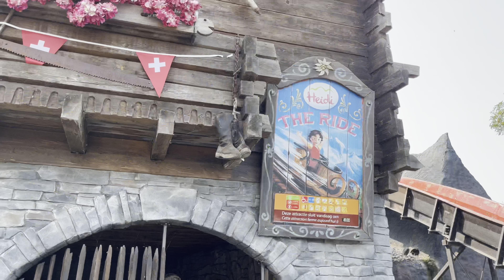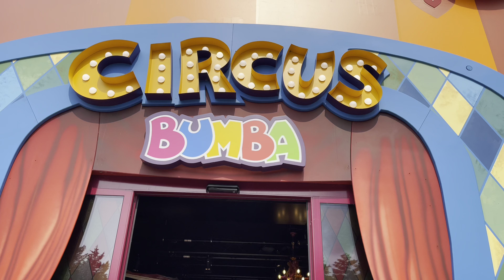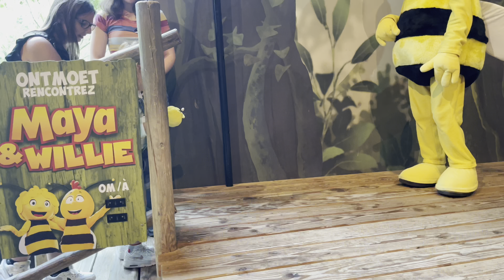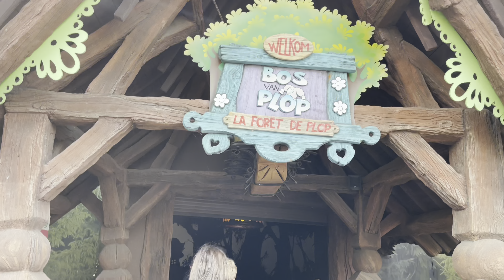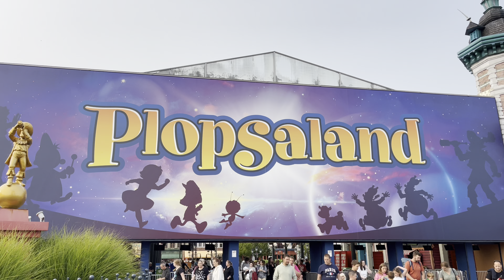[PLOPSALAND] On découvre le Circus Bumba 🎪 !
Durant nos vacances, nous avons eut la chance de nous rendre à Plopsaland De Panne et de découvrir la nouvelle zone le Circus Bumba 🎪 !